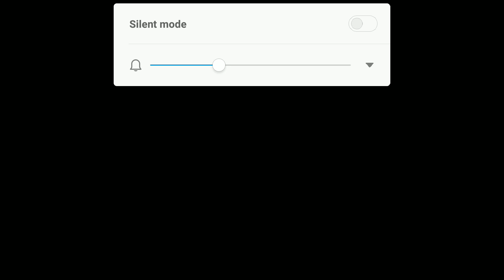Gunshipe battle Game